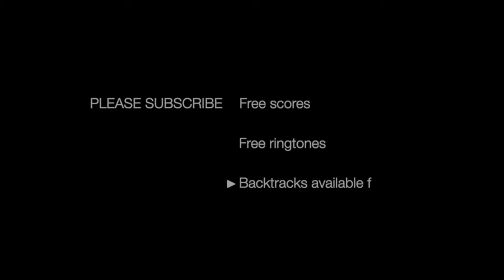Taki taki - Dj Snake - Alto Sax Rmx - free score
Sax Gear:

Meyer NY 6
Vandoren Java 2.5 (not filed)
LeFreque Metal Resonator

Sound Gear:

X1 sE Condenser Microphone
Focusrite 4i4 USB Audio Card
MacBook Pro 15" (2019)
Logic X